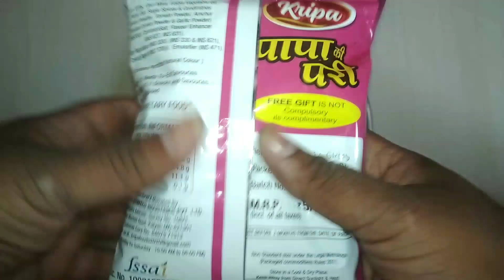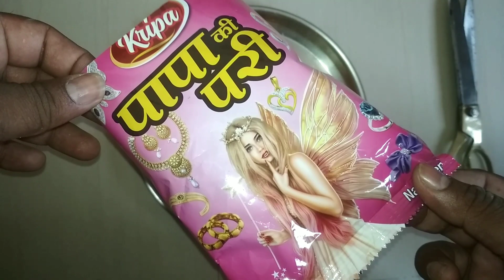पापा कि परी बडिया ईनाम मिला मुझे